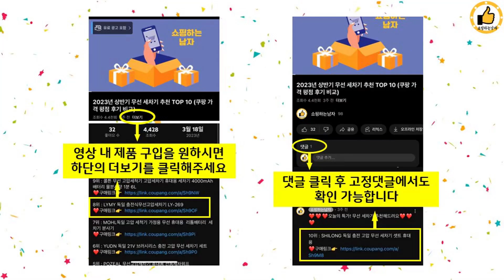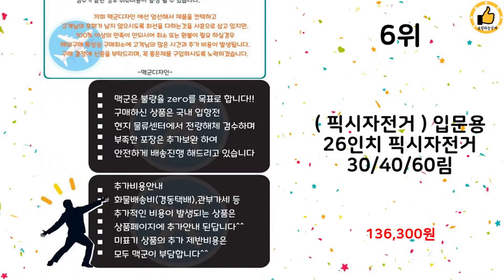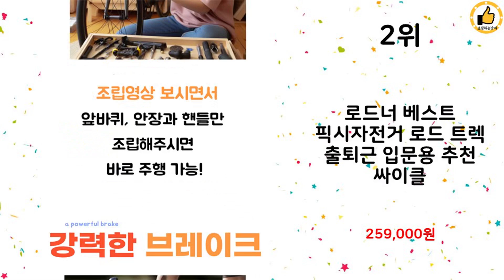2024년 상반기 쇼핑남이 추천하는 픽시자전거 TOP 10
2024년 상반기 쇼핑남이 추천하는 픽시자전거 TOP 10을 소개해드립니다.

10위 : 블랙타이판 픽시자전거 페트라 700C 무료조립 무료배송

9위 : 블랙타이판 브래쉬 알루미늄 픽시자전거 700C 싱글기어 무료조립

8위 : 블랙스미스 페트론 5세대 M1 27.5인치 21단 산악인증 입문

7위 : 서브루나 220D 알루미늄 21단 MTB 자전거, 네온라임

6위 : ( 픽시자전거 ) 입문용 26인치 픽시자전거 30/40/60림

5위 : SBINO 접이식 전기 자전거 전동 스쿠터 서스펜스 14인치 4

4위 : 경륜 픽시 자전거 알루미늄 합금 고정 기어 시트 포스트 림 높이

3위 : SBINO 접이식 전기 자전거 전동 스쿠터 서스펜스 14인치 4

2위 : 로드너 베스트 픽시자전거 로드 트렉 출퇴근 입문용 추천 싸이클

1위 : 맥시브이 킥보드 자전거 거울 후사경 사이드 미러 백미러, 1개,

 감사합니다